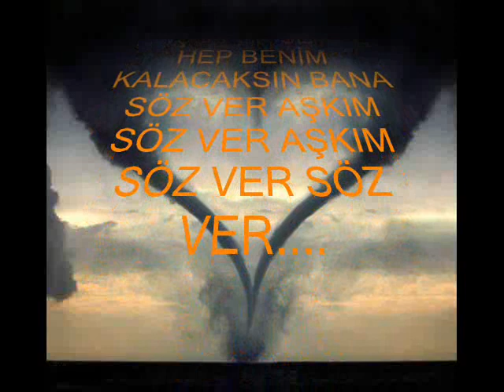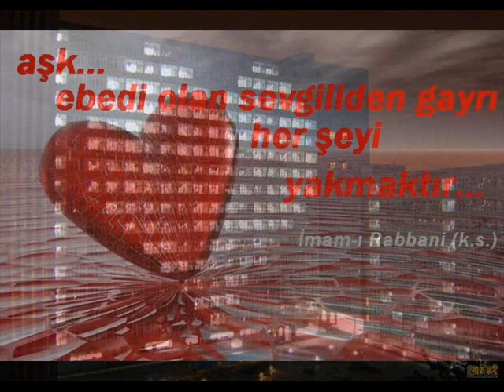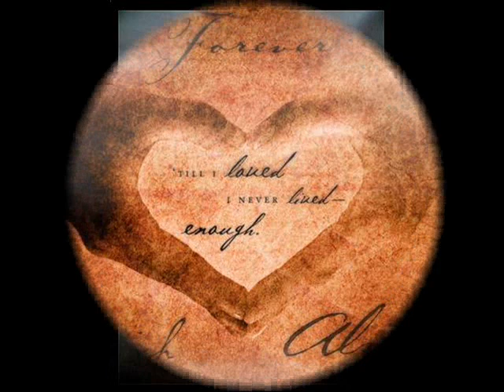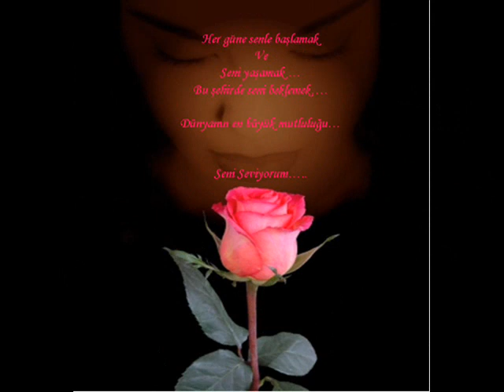BANA SÖZ VER AŞKIM ALONE